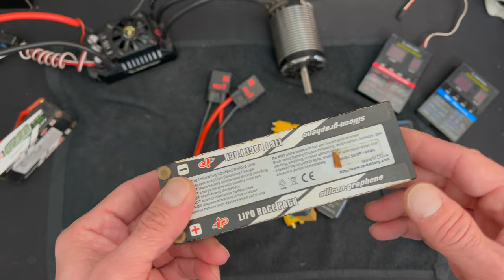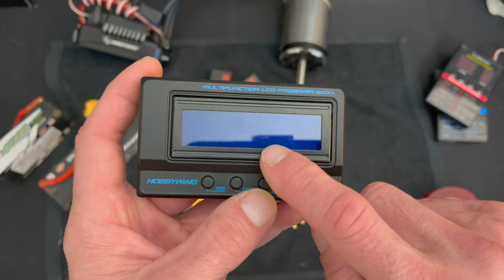The Charlie Show /// Episode 246 /// Things to Know about your new install!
It's always good to know things before you need to know them.  We sit down at the Nerd bench and provide some often discussed topics that have been known to stifle some of the Nerd fun.    Install basics, pro tips, programmers and more in this episode of The Charlie Show.

HOBBYWING Official Youtube

Cars & Trucks
Xerun series (Professional grade)
Ezrun series (RTR / MAX upgrade)
QuicRun (starters)

Helicopters & Airplanes
Platinum Series
Flyfun Series
Skywalker Series
DRONE
XRotor Pro Series (Pro.Filming /industrial, Gov. research)
XRotor FPV "M" Series (FPV Racing)
XRotor Series
Marine
SEAKING Pro Series (Speed racing)
SEAKING Series (Marine)

Our mission: Help create memorable moments worldwide.
Instagram.com/Hobbywing
Twitter.com/Hobbywing_

Copyright & Trademark
HOBBYWING is a registered trademark of Hobbywing technology.